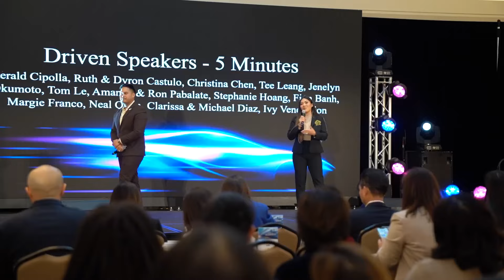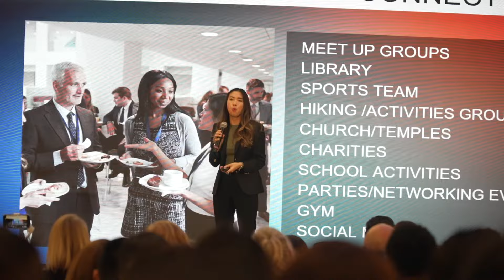2023 Seattle Driven Bootcamp Recap